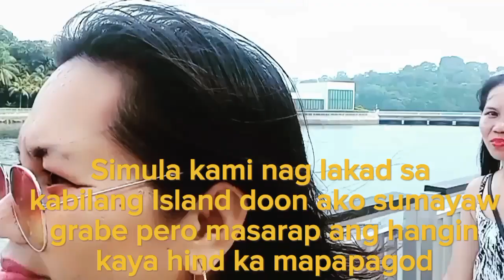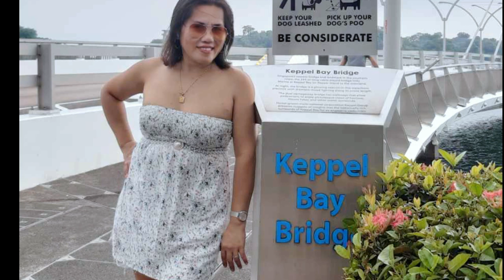Coastal walk and keppel bay Bridge Adventures